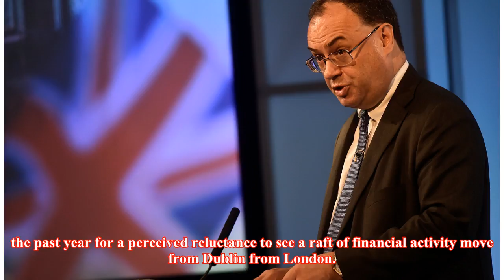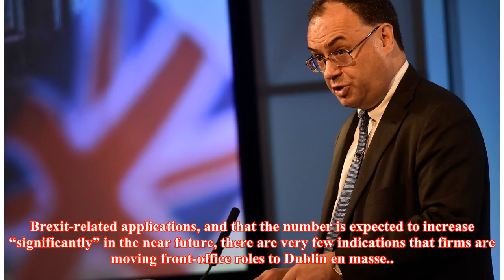Brexit frustrations for Central Bank as UK firms seek to relocate